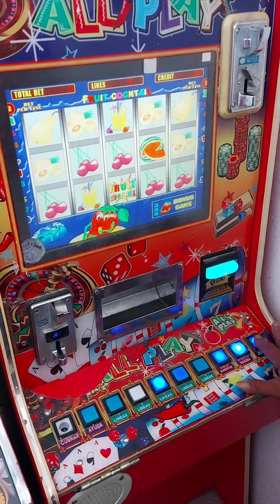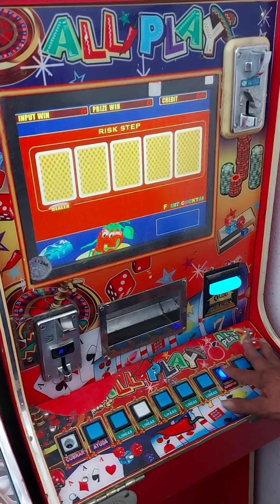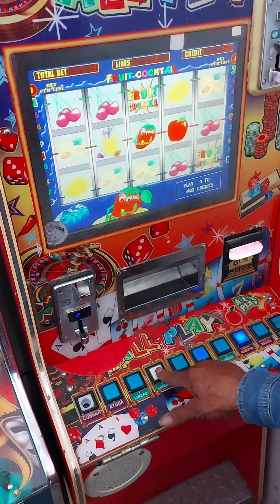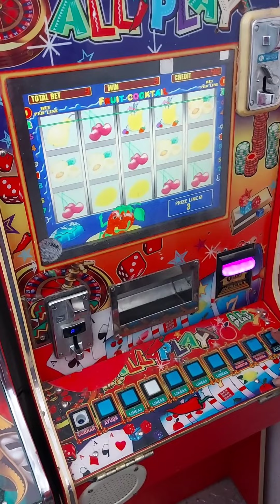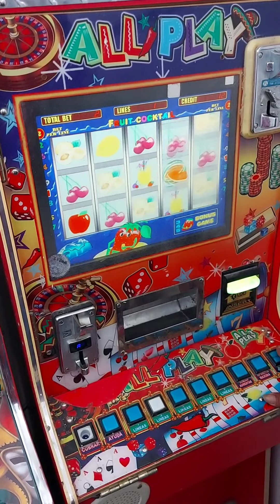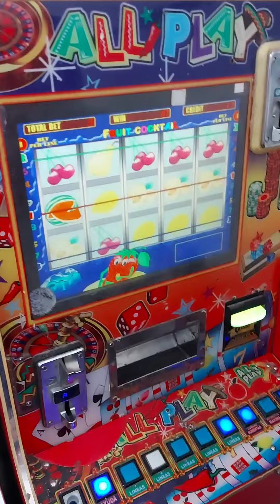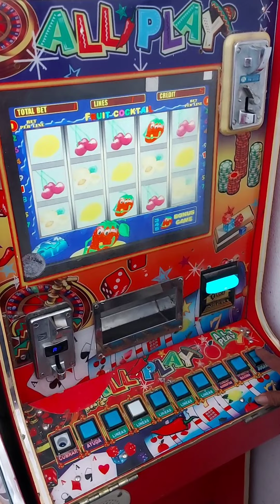Yo puse el CRÉDITO 🤪🤪🤪 y el puso la SUERTE 🍀🍀🍀 | Moneditas Oficial 🍓